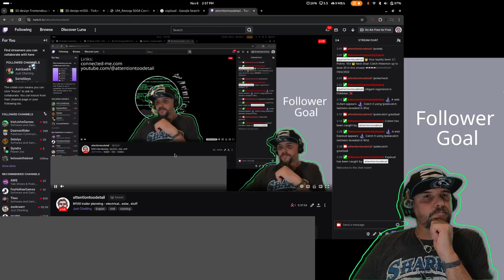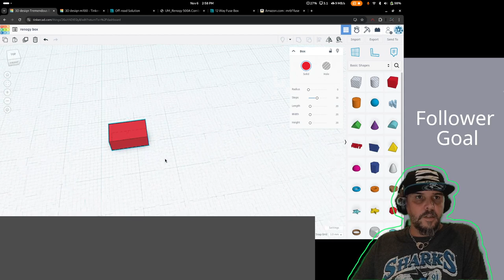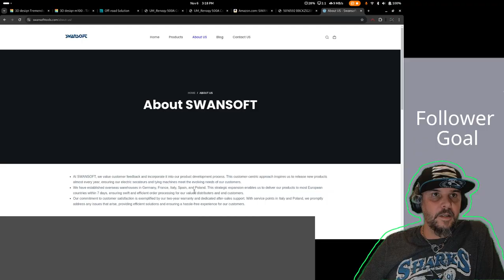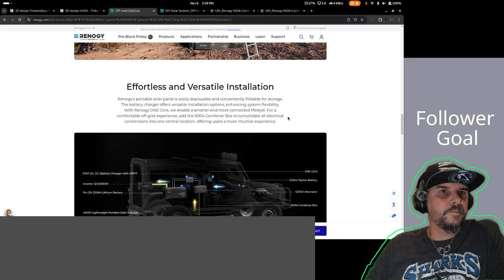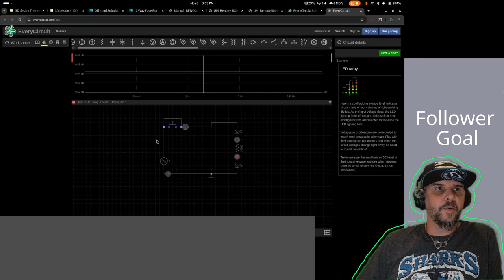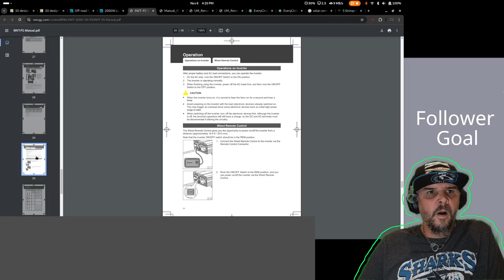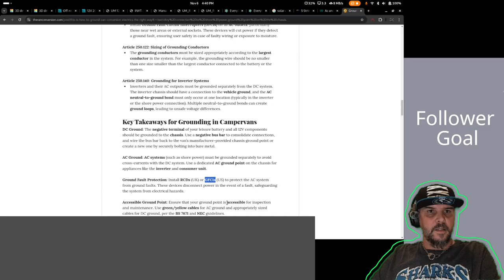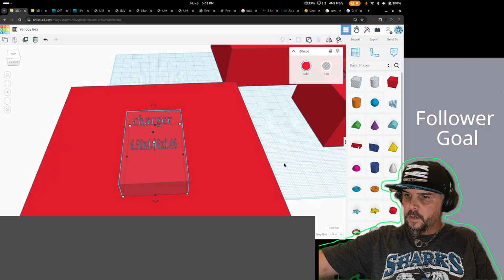M100 trailer planning - electrical - solar - stuff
Sidetracked down a dark desert highway, but before that A total brain collapse for 30 minutes of talking about things no one can see. Sorry about that.

Skip to 37:42 for when i realize I'm still on my intro screen

Some tinkercad, some gimp, a lot of reading technical specs and arguing with documentation.

not my finest work.

no amazon links, didn't talk about too many products today that aren't provided by Renogy.